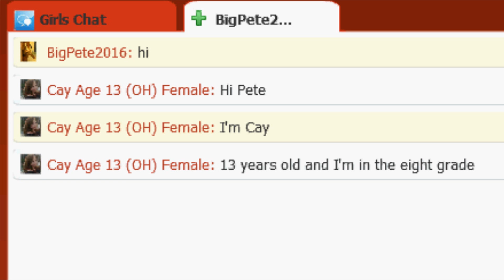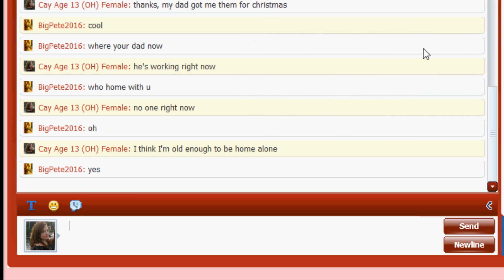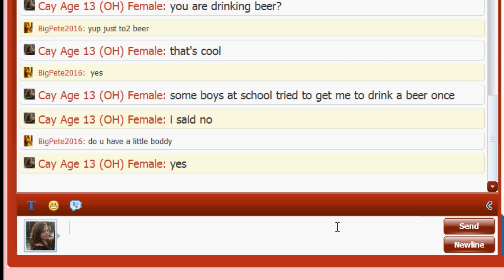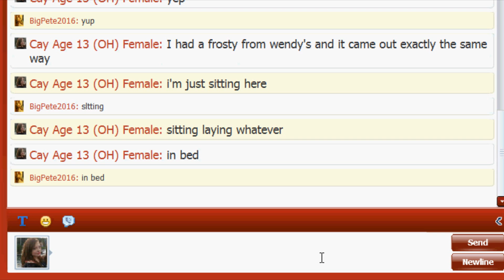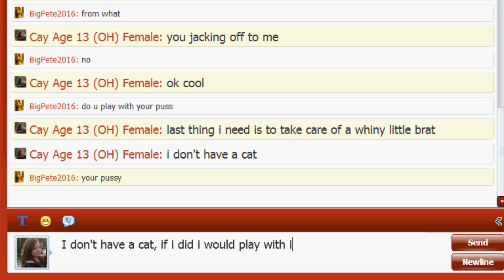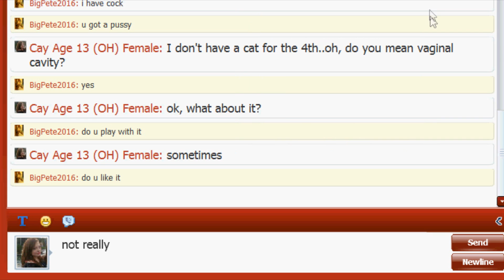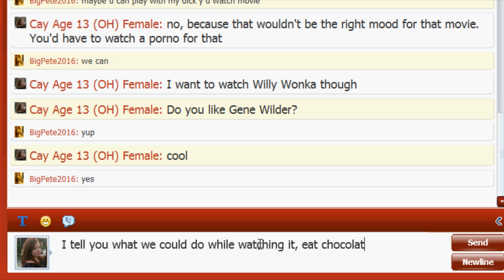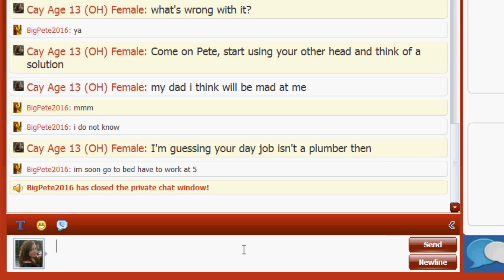To Catch A Predator-BigPete2016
cleaning the chat rooms once more